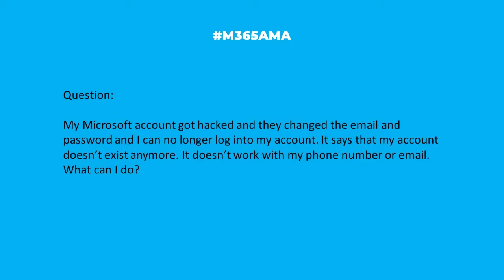M365AMA Can I recover my email that was deleted by a hacker?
In this episode, the panel discusses the following community question:

“My Microsoft account got hacked and they changed the email and password and I can no longer log into my account. It says that my account doesn’t exist anymore. It doesn’t work with my phone number or email. What can I do?"